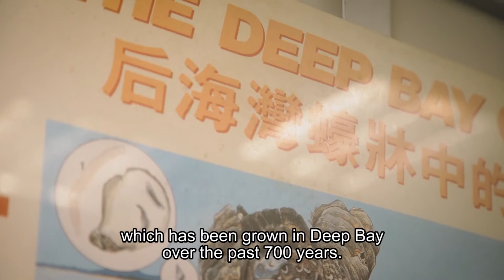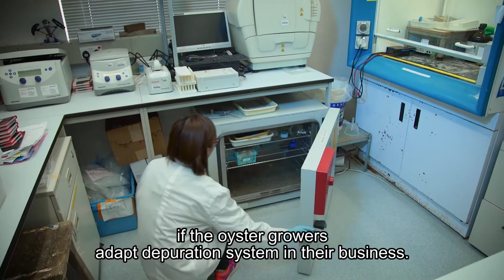How Science is Saving Hong Kong’s Oyster Industry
Oysters have been cultivated in Deep Bay in northwest Hong Kong for more than 700 years. But the future of this traditional industry is uncertain as sales of the saltwater delicacy have been steadily falling due to fears of contamination. Dr Rajan of HKU is working with the Hong Kong government’s Agriculture, Fisheries and Conservation Department and the Deep Bay Oyster Cultivation Association to provide a solution for the sustainable development of this industry for new generations of farmers.